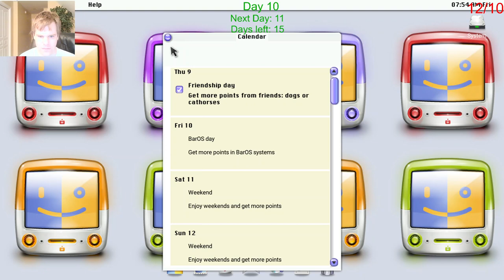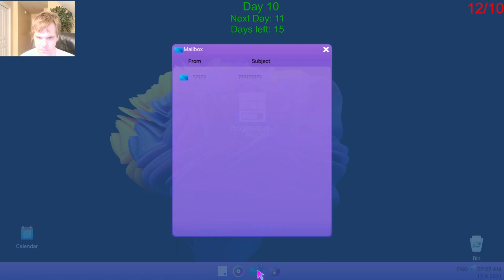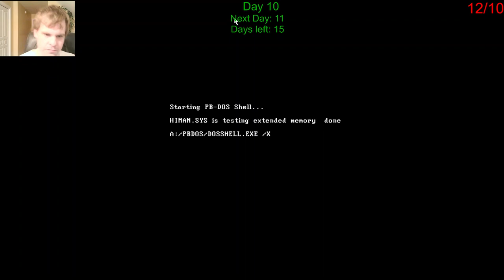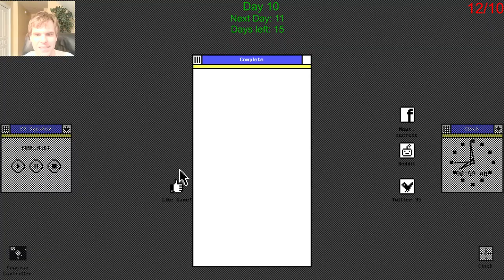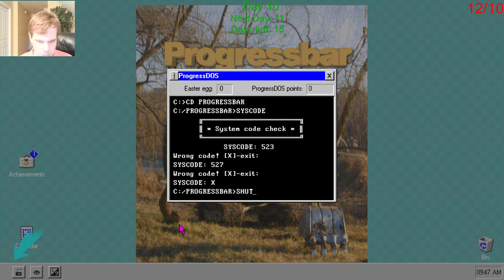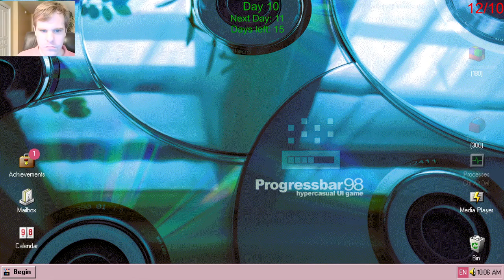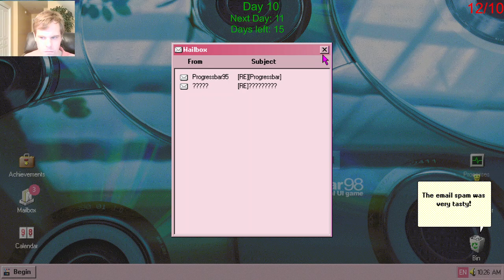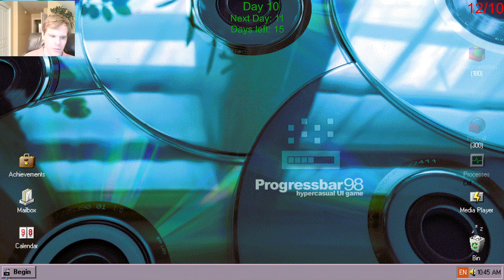Let's Play Progressbar95 - Episode 115: 25 Days of Christmas Day 10